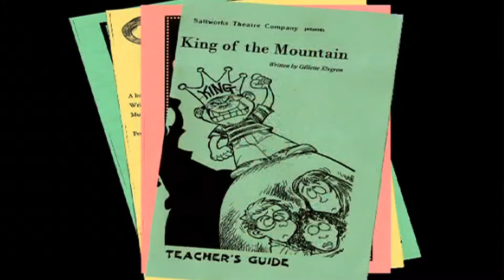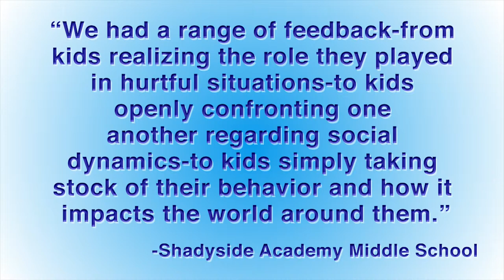Saltworks School Assemblies Promotional Video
Saltworks has been performing plays about pertinent social issues for K-12 audiences for over thirty years. Our shows focus on obstacles students face on a daily basis, like bullying, peer pressure, internet safety, and drug and alcohol abuse.